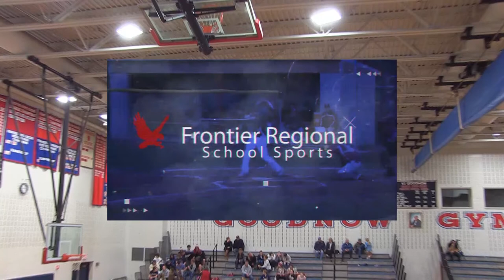Frontier Regional School Boys Basketball Vs Hopkins Academy